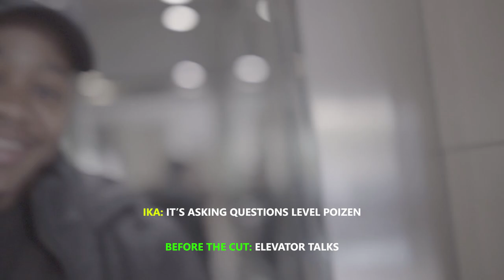S3E6: Meet The Stars of Young, Famous & African S2 | Khanyi Mbau, Luis Munana, Fantana & More | 5MC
Extra extra, read all about it!! So we did a thing, as we usually do. Fasten your seat belts as we take you on a little ride with some of your favourite topical superstars of the latest season of Netflix’s hit reality show, “Young, Famous & African 2”.

Featuring leading returning cast Khanyi Mbau, Naked DJ, Andile Ncube and new members Luis Munana, Fantana and Sebabatso Mothibi. Joining the conversation is also Showrunner of the global series, Shahir Chundra.

Thank you to Function Studios for always bringing your A-Game to producing world class content. To the Netflix Africa team, thank you for yet another opportunity to showcase the brilliant work South Africa has to offer. So much more in store for 5MC.